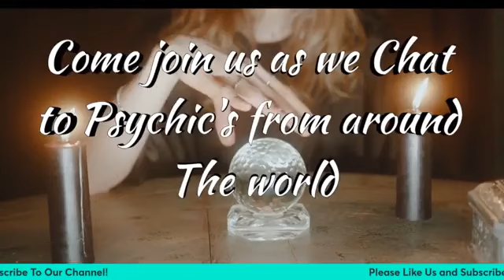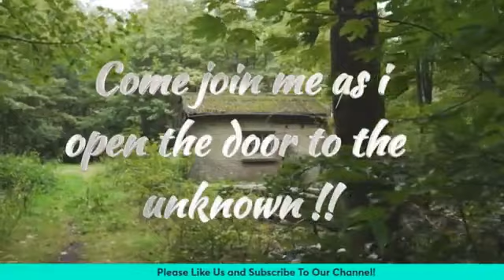Paranormal Plus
1/31/24